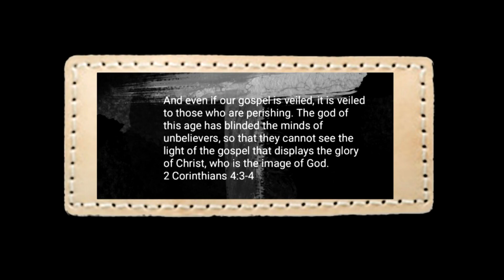February 29, 2020 John 3:16 Baptist Church Presents Samuel Robuste, Union Des Elus, Elio Enal